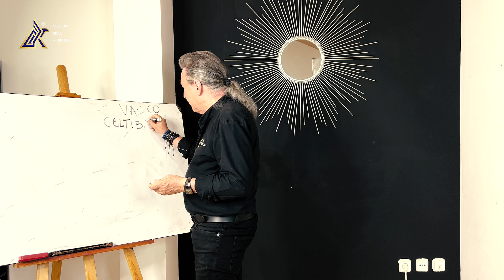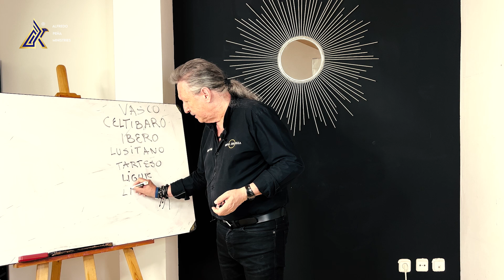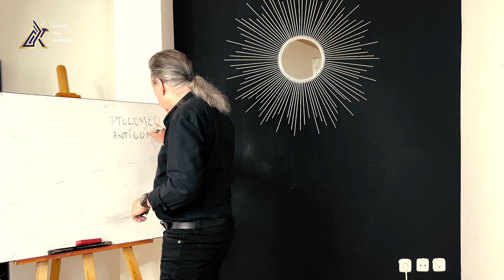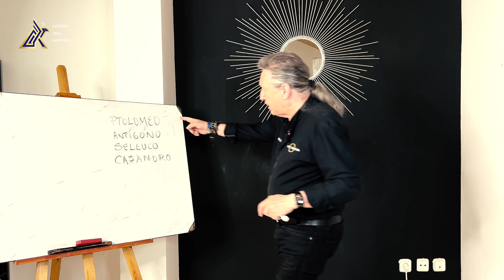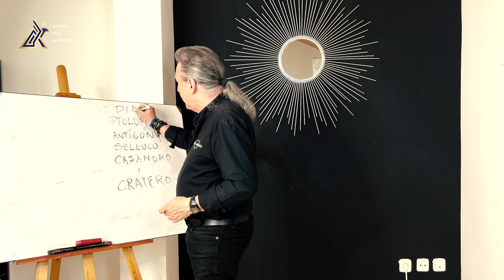Oyes lo que te conviene? - 28 DE AGOSTO DE 2023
Un programa de: Alfredo Peña Ruiz
Producción General: VOR
Producción ejecutiva: Paloma de Peña @paloma_de_p